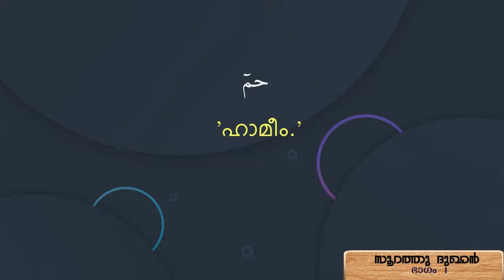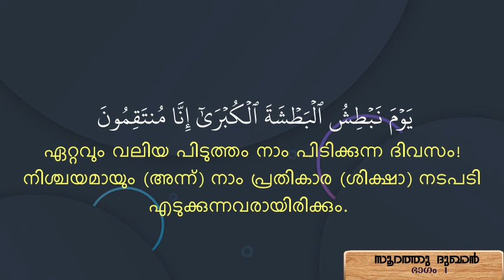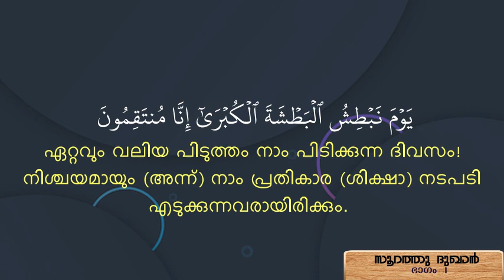QHLC- 7 Surah Dukan Class 1- Muhammed Rafeeque Sullami